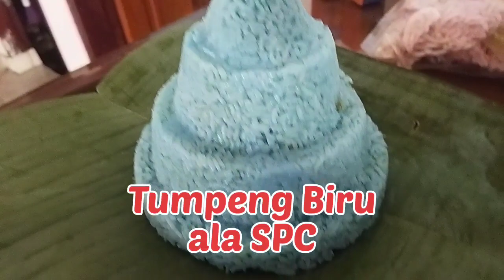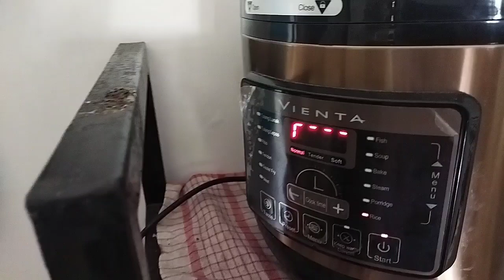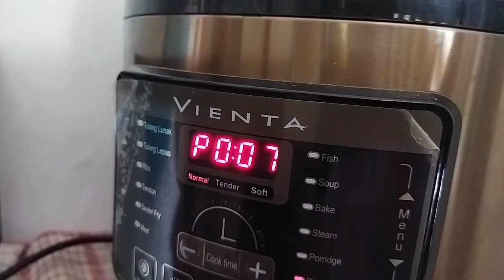Membuat Tumpeng Nasi Biru || tutorial